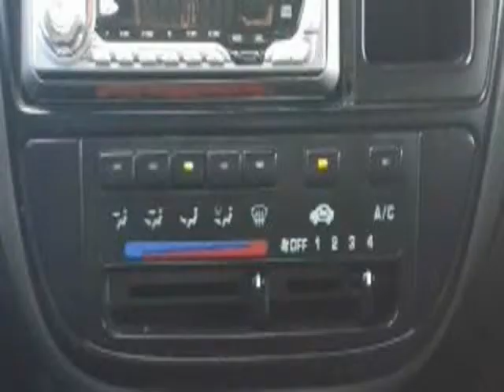1998 Honda Civic 4dr Sdn LX Auto (Anaheim, California)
1998 Honda Civic LX

 Mileage: 118,792

 VIN# 2HGEJ6675WH607219

 Well Maintained

 Clean Carfax

 Clean Title

 No Accidents